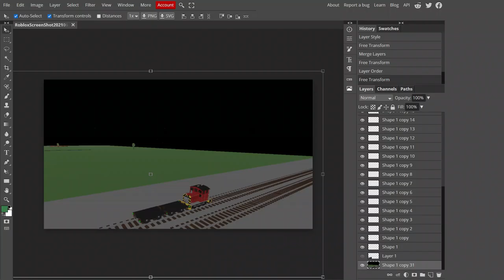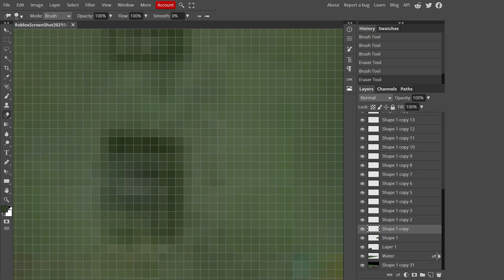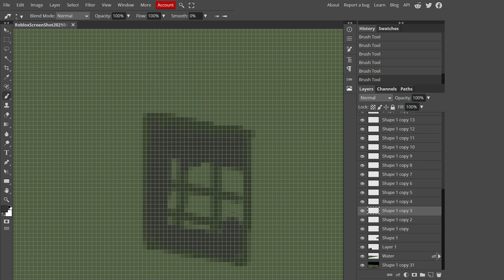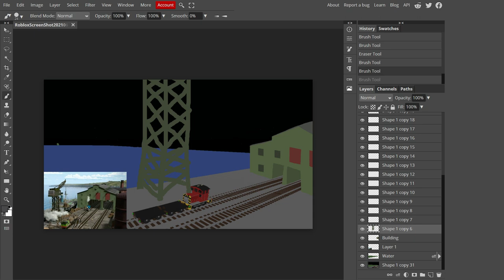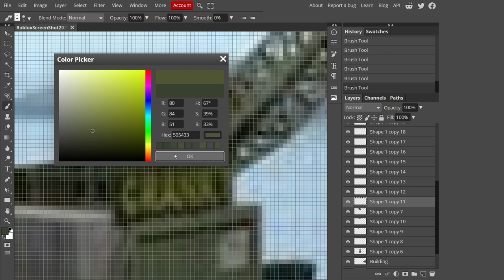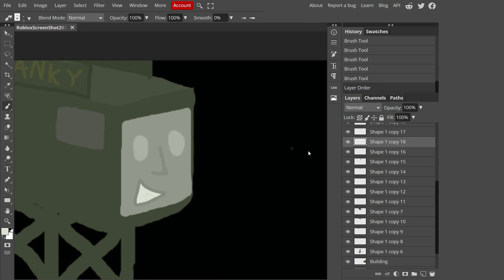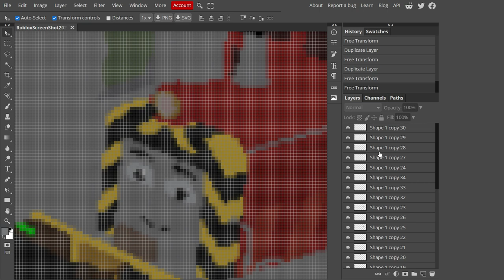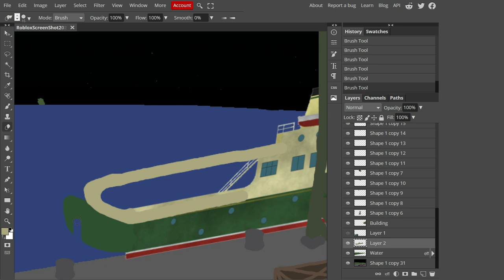Brendam docks ThomToys Land concept art ( speed art #12 )